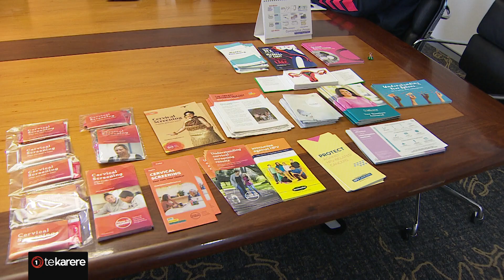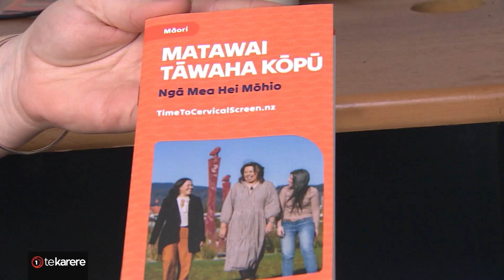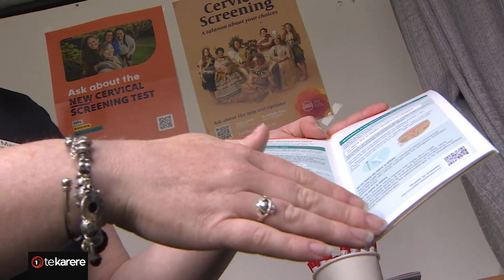Te Wānanga o Aotearoa honours World Cervical Cancer Elimination Day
Today marks World Cervical Cancer Elimination Day and cervical screening self-test pop-up spaces were available at several Te Wānanga o Aotearoa campuses across the country. Mārena Mane has more.